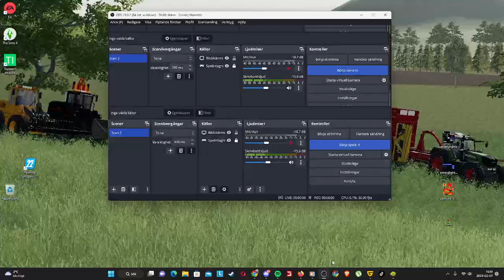my summer car